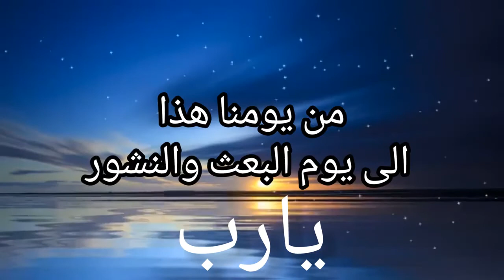دعاء للمريض بالشفاء العاجل🤲💜 دعاء للمريض بالشفاء💜اجمل دعاء الصباح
يارب كن معنا"
دعاء بصوت مريح" حالات واتس اب دينية قصيرة" مقاطع انستقرام دينية" مقاطع دينية قصيرة"